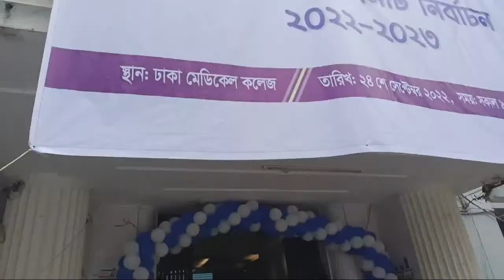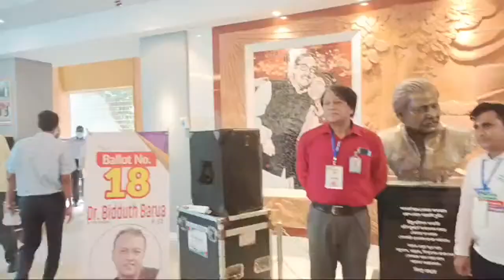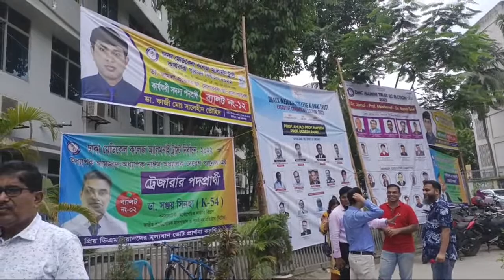Dhaka Medical College Alumni Trust Election -2022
Prof. Dr. M. Amjad Hossain
Arthroplasty & Trauma Surgeon
Chief Consultant
Dept. of orthopaedic surgery
Labaid Specialized Hospital
Dhanmondi, Dhaka-1205.

Former Professor & Head, Orthopaedic Surgery, Dhaka Medical College, Dhaka
Having graduated from Medicine in 1978, Prof. Dr. M. Amjad Hossain has pursued his career in the field of orthopedics and completed his MS from National Institute of Traumatology and Orthopedic Rehabilitation, University of Dhaka in 1986. Throughout life, he has relentlessly devoted his time and efforts to serve the orthopedic department of various institutions.

With the growing concern of the world, he has started working on the treatment of osteoporosis for elderly population and devoted himself to establish arthroplasty surgery in Rheumatoid, Osteoporosis and Degenerative arthritis affecting and disabling patients. He had pursued specialized foreign fellowship in the field of Joint Replacement and had been trained extensively at various centre. Recently he has been trained in USA; Particularly with Prof. C.S Ranawat at Hospital for Special Surgery at Newyork, who is the designer & also famous Hip & Knee surgeon of the world. He has also trained himself in Re-constructive Hand & Trauma Surgery. He has been the author of many publications/articles published in different journals. He is the member of AAOS (American Association of Orthopedic Surgeons), SICOT, BJD and member of Asia Pacific arthroplasty society.

Of particular note, he actively took part in the War of Liberation in 1971 and served for the treatment of war injured and disabled freedom fighters as an honorary adviser to Bangladesh Freedom Fighter Welfare Trust. His sense of social responsibilities has inspired him to build Amana Baki Residential Model School, under AB Foundation, Chirirbandar in Dinajpur. The performance of the school has already drawn the attention of all concerned in that region. With the co-operation of progressive sectors, he has dedicated his passions and thoughts under the shadow of AB foundation to usher the new hope in this underprivileged portion of our society.

Lots of trainings on the update issues and experience exchange with the leading orthopedic fellows of many countries; notably, USA, Germany, Singapore, Australia and India has definitely added the edge of his professional excellence today, Professor Amjad Hossain is one of the leading opinion molders in the arena of Total Hip & Knee Arthroplasty in Bangladesh and is helping severely crippled patients relived from pain and live an active, independent and happy life.

Life Member:
1. Bangladesh Orthopedic Society.
2. Society of Surgeon of Bangladesh.
3. Bangladesh Rheumatology Society.
4. Indian Orthopedic Association.
5. Asia Pacific Orthopedic Association.

Member:
1. American Academy of Orthopedic Surgeon.
2. British Trauma Society.
3. AO Foundation.
4. Rotarian Club of Dhaka Central.